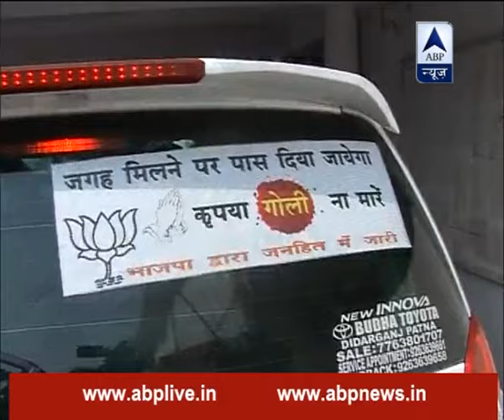Mohammed Taslimuddin asks Lalu Prasad Yadav to forget coalition and march ahead alone